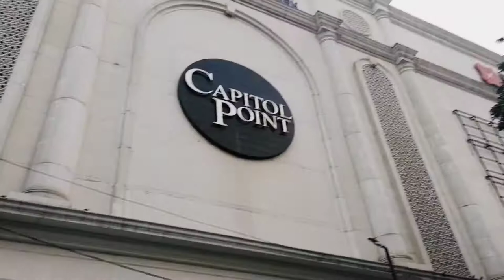Connaught Place Vlog Full HD 1080p